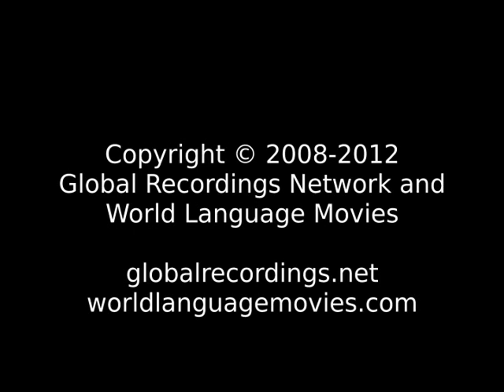Good News Southern Hindko, Peshawar People/Language Movie Trailer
This is: Good News Southern Hindko, Peshawar People/Language Movie Trailer c64270 [c64270t]

Other names for this language are: Hindko, Southern: Peshawar Hindko; Peshawar Hindko; Peshawari; दक्षिणी हिन्दको, पेशावर

This language is spoken in: India (Bharôt, ভাৰত, Bharot, ভারত, India, Bhārat, ભારત, Bhārat, Hindustān, भारत, हिंदुस्तान, Bhārata, ಭಾರತ, Hindōstān, ہندوستان, Bhārat, भारत, Inḍya, Bhāratam, ഇന്ത്യ, ഭാരതം, Bhārat, भारत, Bhārat, भारत, Bharôtô, ଭାରତ, Bhārat, Hindustān, ਭਾਰਤ, ਹਿੰਦੁਸਤਾਨ, Bhāratam, भारतम्, Bhāratu, Hindustānu, ڀارت، هندستان, Indiyā, Bārata, இந்தியா, பாரத, Bhāratadēsham, Inḍiyā, భారత దేశం, ఇండియా, Hindostān, Bhārat, ہندوستان، بھارت); Pakistan (Pākistān, پاکستان)

This language is spoken by: Gabare